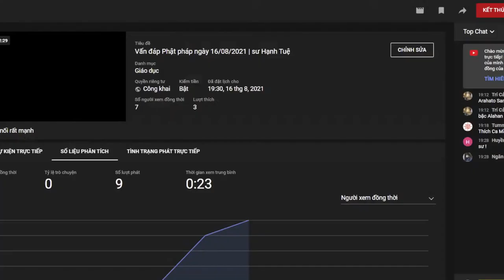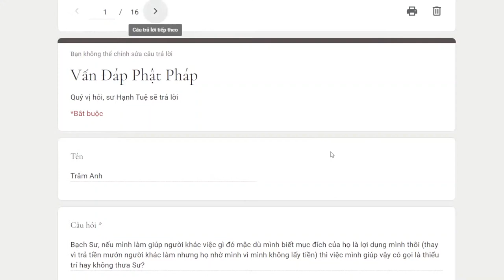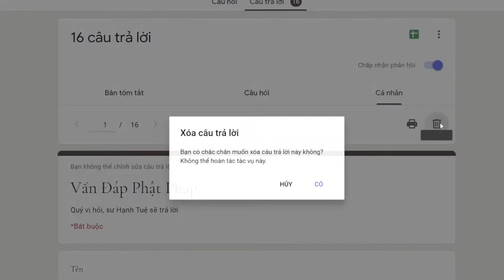898. Bị lợi dụng lòng tốt có bị gọi là thiếu trí tuệ?